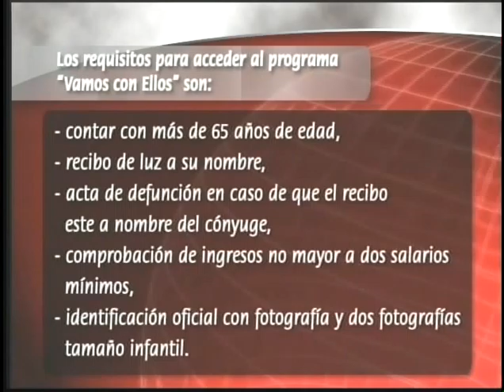Inicio de programa vamos con ellos 2005